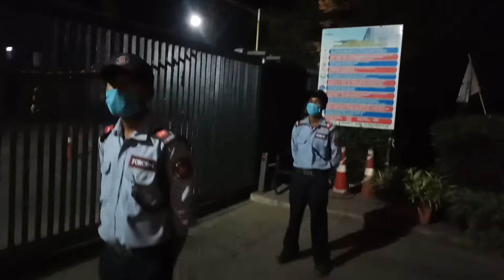Training Officer(5)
Force 1 Unit Aether Sachin On Job Training